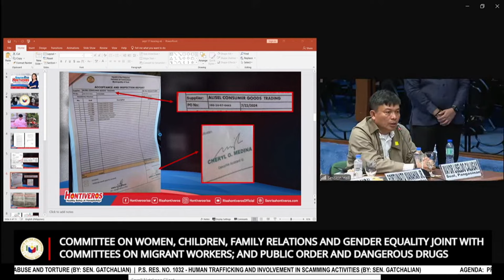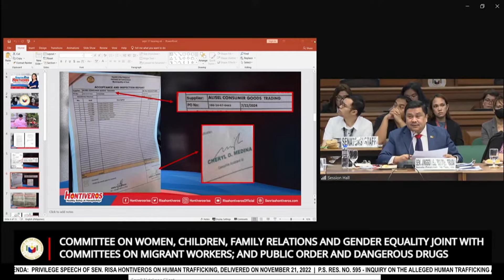‘Pictures don’t lie:’ Estrada insists Alice Guo, Sual mayor own aqua farm | (17 September 2024)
Itinanggi ni Sual mayor Liseldo Calugay ang operasyon at pagmamay-ari ng Alisel Aqua Farm kasama si dismissed mayor Alice Guo matapos magpakita ng mga litrato ng farm si Sen. Jinggoy Estrada sa pagdinig ng Senado.